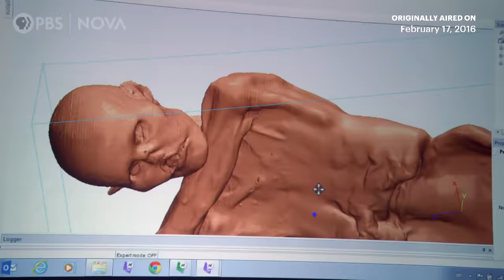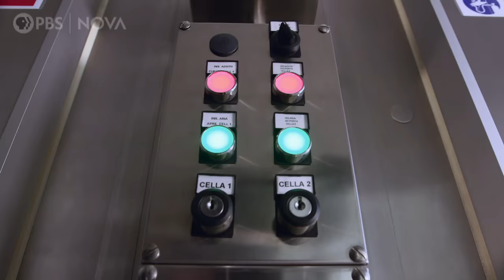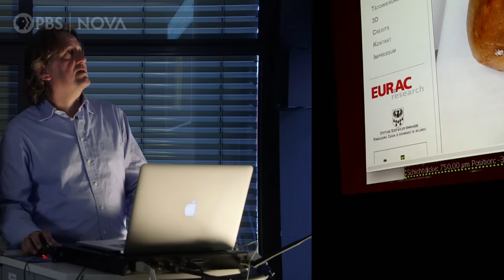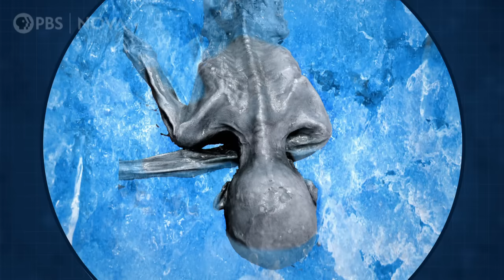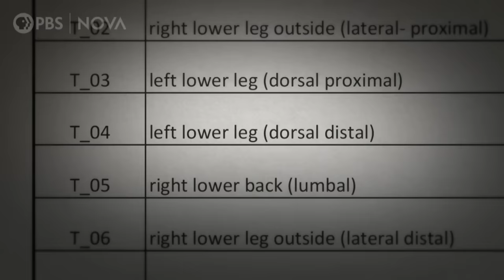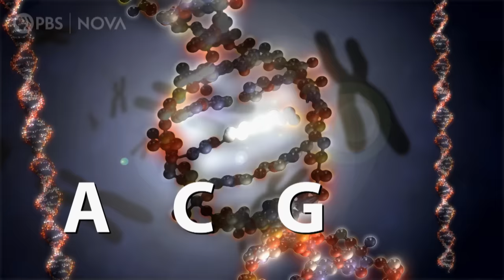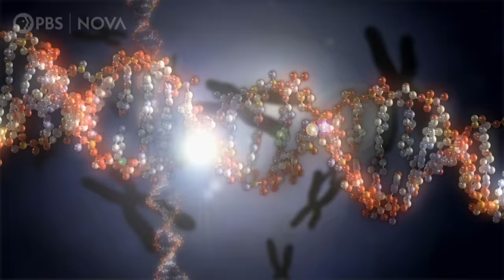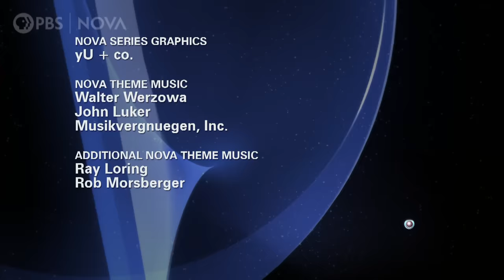Ötzi the Iceman: A 5,000-Year-Old True Crime Murder Mystery | Full Documentary | NOVA | PBS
Watch as Ötzi, a 5000-year-old mummy, is brought to life and preserved with 3D modeling.

He was stalked, attacked and left to die alone. Murdered more than 5,000 years ago, Otzi the Iceman is Europe’s oldest known natural mummy. Miraculously preserved in glacial ice, his remarkably intact remains continue to provide scientists, historians, and archeologists with groundbreaking discoveries about a crucial time in human history. But in order to protect him from contamination, this extraordinary body has been locked away, out of reach, in a frozen crypt—until now. NOVA joins renowned artist and paleo-sculptor Gary Staab as he has been granted rare access into the Iceman’s frozen lair. Gary has been charged with creating an exact replica of the mummy, which scientists and the public alike can then study up close and in person. As we see the Iceman reborn from 3D printing, resin, clay and paint, new revelations about Otzi’s life and legacy come to light, including surprising secrets hidden in his genetic code.

Chapters
00:00 Introduction
07:16 3D Printing Model of Otzi the Iceman
13:55 Who Was Otzi the Iceman?
17:24 Sculpting Otzi the Iceman’s Skin
24:13 How Are Mummies Preserved?
28:14 Otzi the Iceman’s Tattoos
33:58 The Significance of Mushrooms Carried by Otzi
36:22 Final Details of Otzi the Iceman Sculpture
38:04 Analyzing Otzi’s Genetic Code
48:34 Conclusion

This program was produced by GBH, which is solely responsible for its content.

This program is made possible by viewers like you.

Otzi the iceman, ötzi the iceman, otzi the iceman tattoos, otzi mummy, where was otzi found, how did otzi die, what does otzi look like, how many tattos did otzi have, mummy